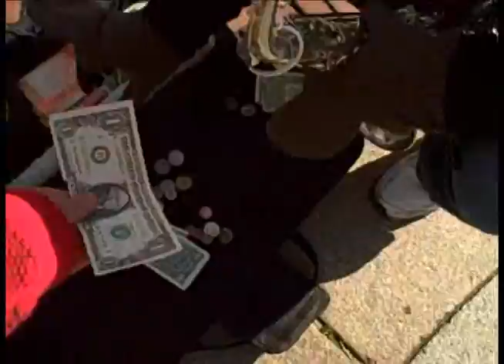Amazing Saxophone Player in Central Park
This guy is the best damn sax player in the city. Here's proof.